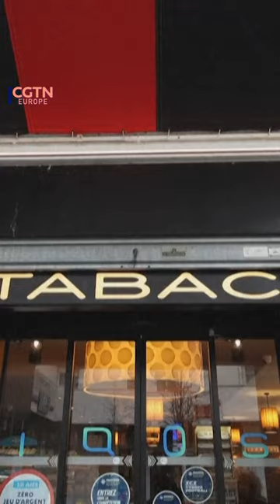Bullets with your tobacco?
From January 1 tobacconists can sell category ammunition as well as tobacco! That’s despite a rise in gun crime in 2023.